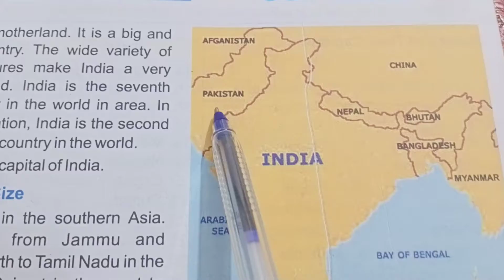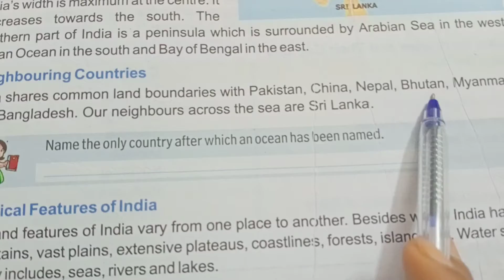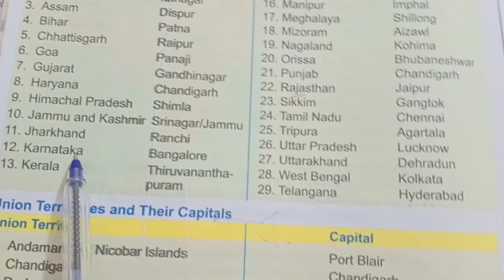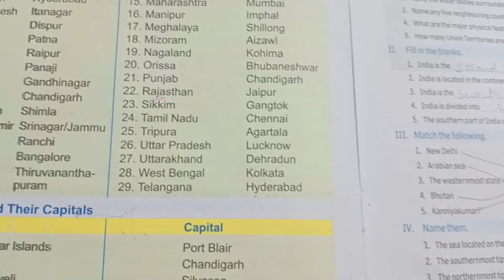Social Studies || Our India || Class-4